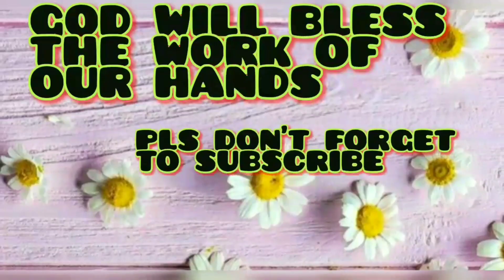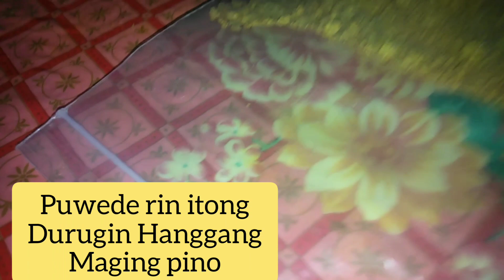TURMERIC POWDER TEA HOMEMADE vlog97